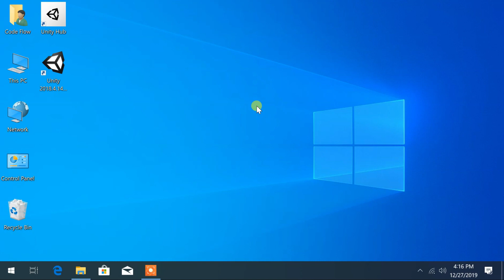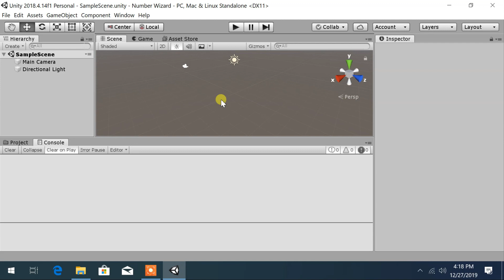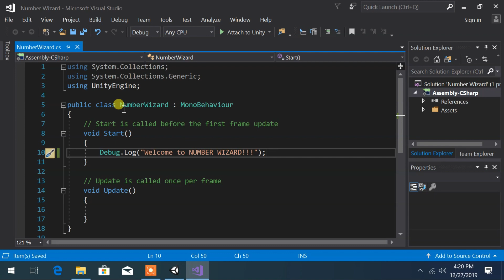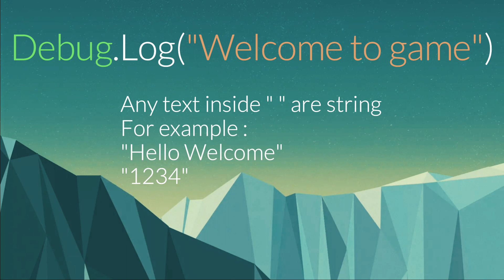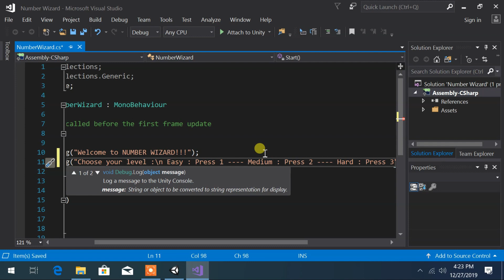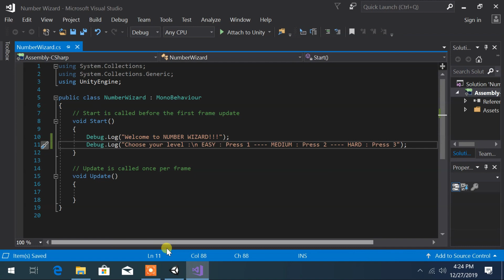5. Welcome to Number Wizard - What is Debug.Log statement, creating c# script in unity and coding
Welcome to Number Wizard Game. In this section you will learn to make a simple console base game called Number Wizard. The purpose of this section is to familiar with c# code, and how to c# code work on Unity.

In this video you will learn how Debug.Log( ) will works on C#

Visual Studio:
Visual studio is the Integrated Development Environment (IDE) for Unity. And it is the replacement of Mono developer. We will use visual studio to write the code for our game.

Android:
To compiling games for android devices

IOS, WEBGL, etc.

Before start making games we need the above setup ready.

Game development using Unity and C#
We are uploading all videos step by step (not on a same day) about how you can make games and public in play store using unity game engine and c# programming language.

Anybody interested in game development can join and view this course. This course is build up with very basic to advance level. So if you even have never perform any programming language then it's fine.

What can you learn from this course?
1. What is game engine and unity engine
2. How to write code using c#
3. Interfaces of unity engine
4. How to create console based game
5. To create UI in unity
6. Particle system
7. Game Physics
8. AR
9. VR
10. Create 2D games
11. Create 3D games
12. How to handle audio.
13. Animation.
14. How to publish your game in Android, PC, iOS and WebGL
15. How you can submit your game in playstore.